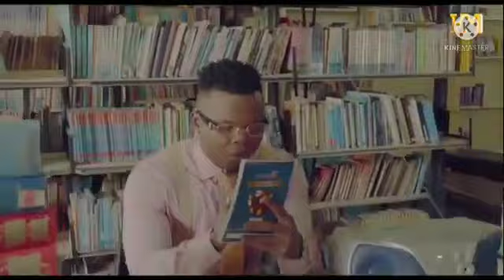Harmonize - Dunia (official Music Video ( f one1